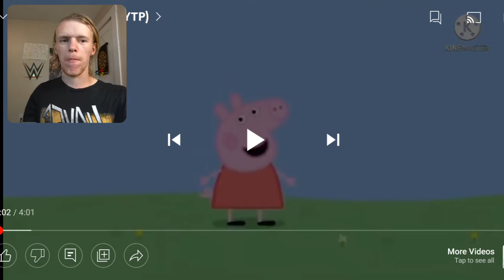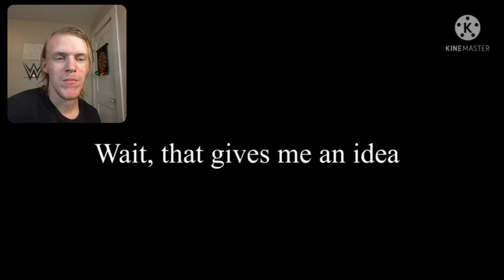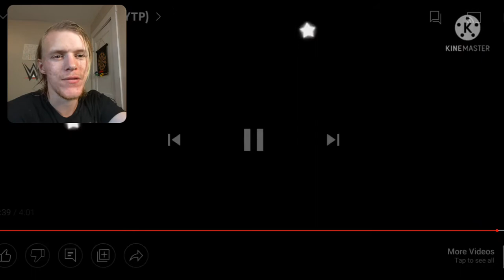Reaction - Ugly Mummy Pig (YTP)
My new favorite Peppa Pig Skits YTP!